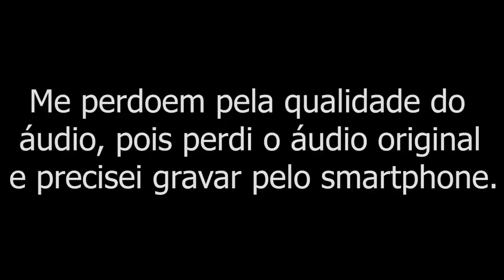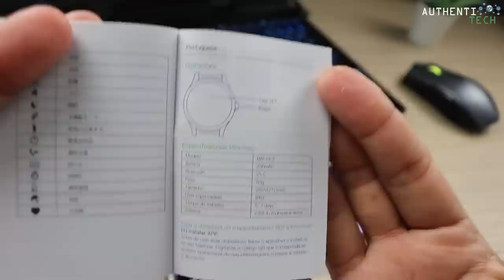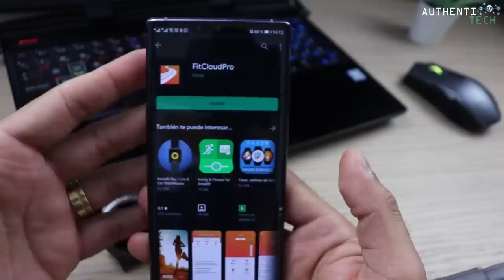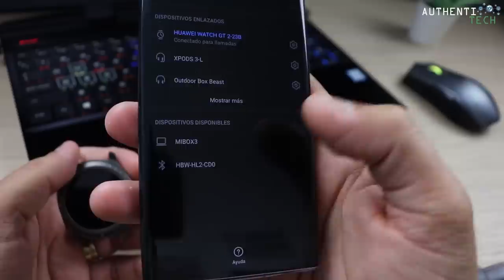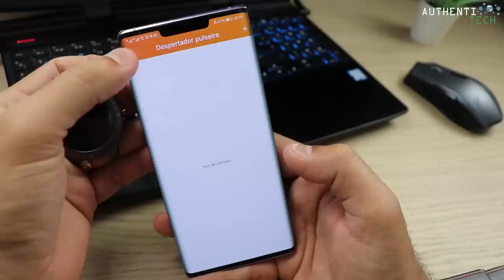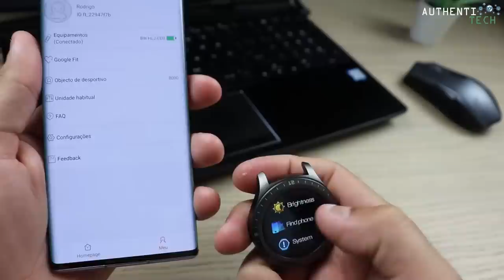★ Smartwatch BlitzWolf BW-HL2 - Unboxing e Primeiras Impressões PT-BR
⚡ BlitzWolf BW-HL2
🏷 Cupom: BGCBWHL2

✅Smartphones mais pedidos (com os fretes reduzidos):

⚡ Xiaomi Redmi 8 Global Version 6.22 inch Dual Rear Camera 3GB 32GB 5000mAh
🏷 Cupom: BGD12R8
*Seguro Alfandegário Disponível!*

⚡ Xiaomi Redmi 8 Global Version 6.22 inch Dual Rear Camera 4GB 64GB 5000mAh
🏷 Cupom: BGD12R84
*Seguro Alfandegário Disponível!*

⚡ Xiaomi Redmi Note 8 Global Version 6.3 inch 48MP Quad Rear Camera 3GB 32GB
🏷 Cupom: BGN832CL
*Seguro Alfandegário Disponível!*

⚡ Xiaomi Redmi Note 8 Global Version 6.3 inch 48MP Quad Rear Camera 4GB 64GB
🏷 Cupom: BGN864CL
*Seguro Alfandegário Disponível!*

⚡ Xiaomi Redmi Note 8 Global Version 6.3 inch 48MP Quad Rear Camera 4GB 128GB
🏷 Cupom: BGN8128CL
*Seguro Alfandegário Disponível!*

⚡ Xiaomi Redmi Note 8 Pro Global Version 6.53 inch 64MP Quad Rear Camera 6GB 64GB
🏷 Cupom: BG01N8P64 ou BG12N8P64
*Seguro Alfandegário Disponível!*

⚡ Xiaomi Redmi Note 8 Pro Global Version 6.53 inch 64MP Quad Rear Camera 6GB 128GB
🏷 Cupom: BG12N8P128BR
*Seguro Alfandegário Disponível!*

⚡ Xiaomi Redmi Note 8T Global Version 6.3 inch NFC 48MP Quad Rear Camera 3GB 32GB
🏷 Cupom: BG01N8T
*Seguro Alfandegário Disponível!*

⚡ Xiaomi Redmi Note 8T Global Version 6.3 inch NFC 48MP Quad Rear Camera 4GB 64GB
🏷 Cupom: BG18T64
*Seguro Alfandegário Disponível!*

⚡ Xiaomi Mi9T Mi 9T Global Version 6.39 inch 48MP Triple Camera NFC 4000mAh 6GB 64GB
🏷 Cupom: BG1M9T
*Seguro Alfandegário Disponível!*

⚡ Xiaomi Mi9T Mi 9T Global Version 6.39 inch 48MP Triple Camera NFC 4000mAh 6GB 128GB
🏷 Cupom: BG19T8
*Seguro Alfandegário Disponível!*

⚡ Xiaomi Mi9 Mi 9 Lite Global Version 6.39 inch 48MP Triple Rear Camera NFC 6GB 128GB
🏷 Cupom: BG9LITECL
*Seguro Alfandegário Disponível!*

⚡ Xiaomi Mi 9T Pro Global Version 6.39 inch 48MP Triple Camera NFC 4000mAh 6GB 128GB
🏷 Cupom: BG129TPBR
*Seguro Alfandegário Disponível!*

⚡ Xiaomi Mi A3 Global Version 6.088 inch AMOLED 48MP Triple Rear Camera 4GB 64GB
🏷 Cupom: BGA3641
*Seguro Alfandegário Disponível!*

⚡ Xiaomi Mi A3 Global Version 6.088 inch AMOLED 48MP Triple Rear Camera 4GB 128GB
🏷 Cupom: BGA31281
*Seguro Alfandegário Disponível!*

⚡ Xiaomi Mi Note 10 Global Version 6.47 inch 3D Curved AMOLED 108MP Penta Camera 30W Fast Charge 6GB 128GB 4G Smartphone
🏷 Cupom: BG01N10
*Seguro Alfandegário Disponível!*

⚡ Realme X2 EU Version 6.4 inch FHD+ Super AMOLED NFC 4000mAh 64MP Quad Rear Cameras 8GB RAM 128GB ROM
*Versao Global :earth_americas: Multi-idiomas e Todas as Bandas!*
🏷 Cupom: BGRMX28128
*Seguro Alfandegário Disponível!*

⚡ Realme X2 Pro Global Version 6.5 inch FHD+ 90Hz Fluid AMOLED Display HDR10+ NFC 4000mah 50W Super VOOC 64MP Quad Cameras 8GB 128GB *Versao Global :earth_americas: Multi-idiomas e Todas as Bandas!*
🏷 Cupom: BGRMX2PDP
*Seguro Alfandegário Disponível!*